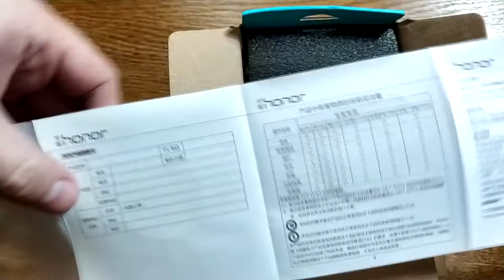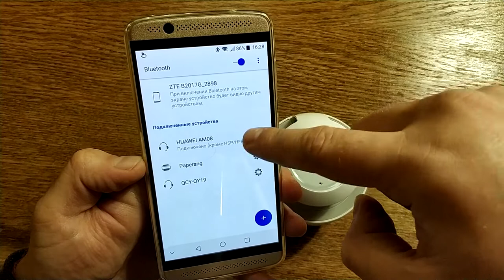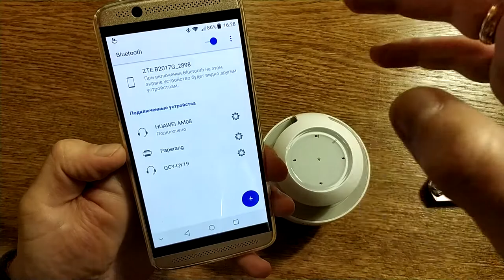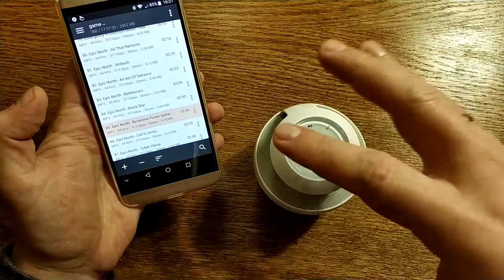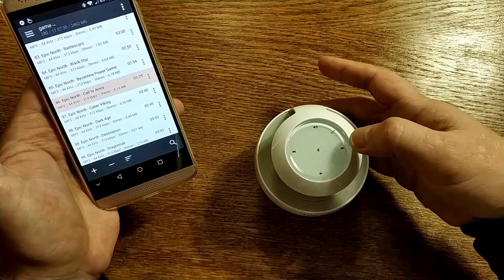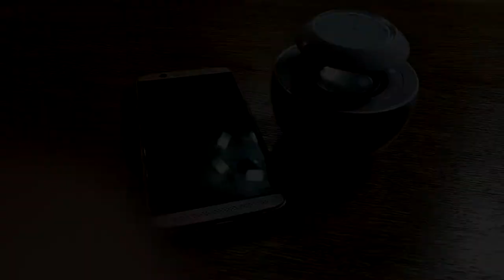Колонка HUAWEI Honor Glory Little Swan Bluetooth 4.0. ZTD #478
🔥 HUAWEI Glory Little Swan Bluetooth 4.0
В этом видео мы посмотрим на колонку HUAWEI Glory Little Swan Bluetooth 4.0, отличная колонка для использования в небольших помещениях - кабинет в офисе или комната дома. Рад приветствовать тебя на канале ChinaGoodBuy (Китай Гуд Бай). Распаковка товаров из Китая а так же распаковка товаров с Алиэкспресс - мое хобби.